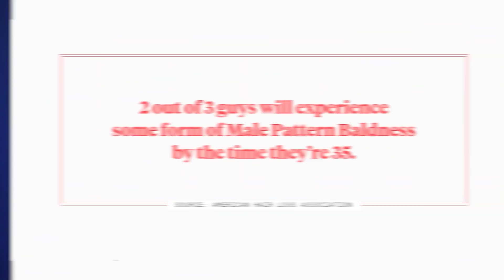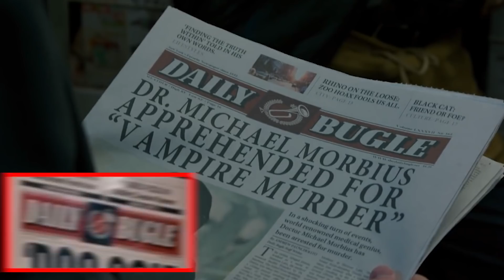Morbius Trailer REACTION: What Spider-Man Universe Is Morbius In?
New Morbius Trailer reveals major Easter Eggs pointing to Spider-Man and his extended Spiderverse!

Jared Leto stars as Morbius the Living Vampire in the new Morbius film, and Erik Voss is here with his trailer reaction! What universe is Morbius set in -- the MCU, the Venom universe, or something else? Erik gives his initial thoughts to the Morbius trailer and how it's connected to Spider-Man No Way Home.

Brendan Langdon
Cody Anderson
Dan Woodson
LookNoHands
Karen Wang
O. Grometto
Pony Stark
Rick Denmon
RXJedi

Producer: Zach Huddleston
Producer: Brandon Barrick
Writer: Erik Voss
Writer/Host: MasterTainment
Post Production Supervisor: Riley Auskelis
Staff Editors: John Costa, Joshua Steven Hurd, & Drew Coombs
Editor: Kelly Joule